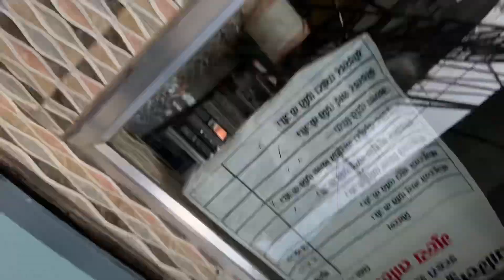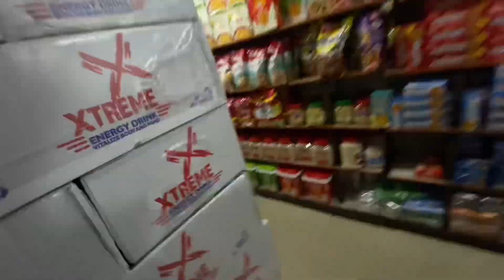सुगुंर को मासु मीठो मीठो🤤🤤/@Jireyvlogs5311❤️